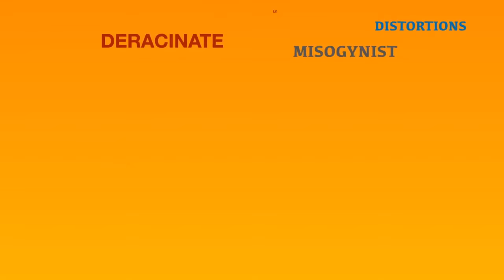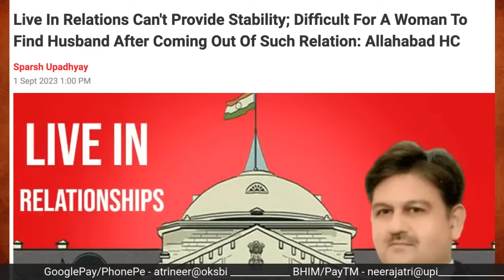Live-in relations - pros & Cons || Dr Rajiv Mishra, Jyoti Tiwari & Neeraj Atri || लिव इन रिलेशनशिप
Live-in relationships are drawing a lot of discussions in media. Sometimes for wrong reasons. The Allahabad High Court has recently said that these relationships are harmful for women in the long term. Let us find out.

IFSC - UBIN0530930
SWIFT - UBININBBCHA
UNION BANK OF INDIA